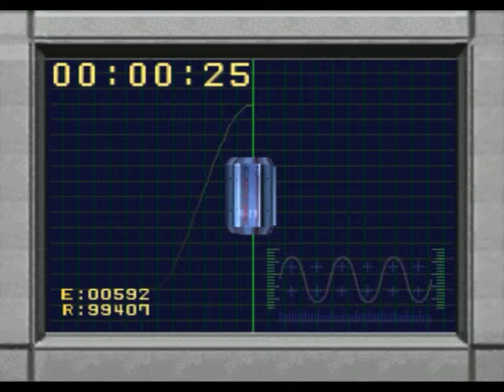Let`s Play Dino Crisis Blind Part 19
A new breed of horror, this time it is not zombies.